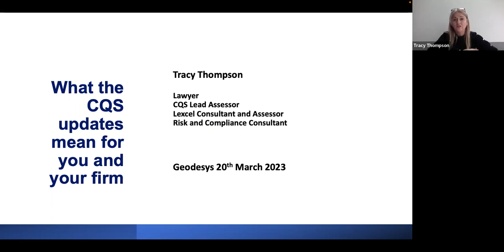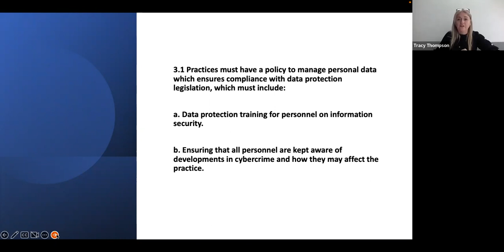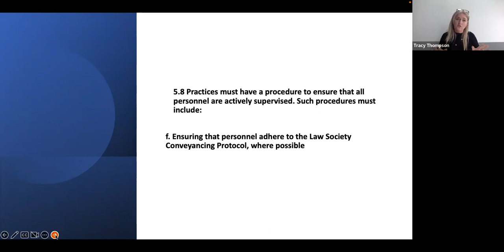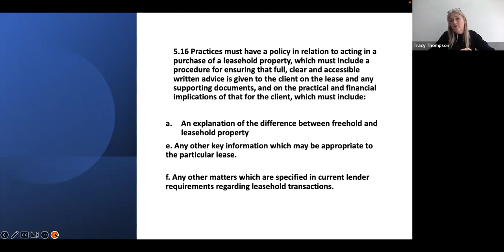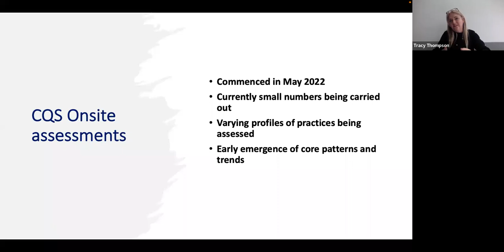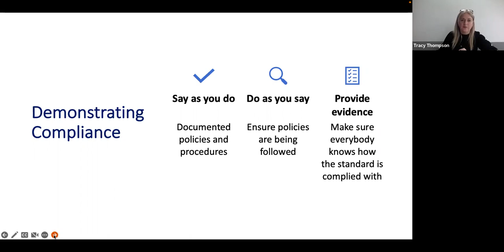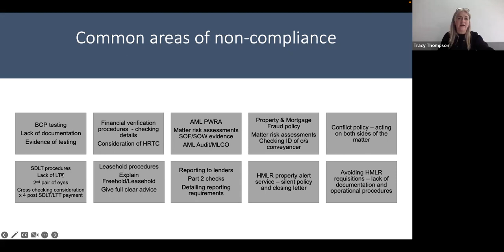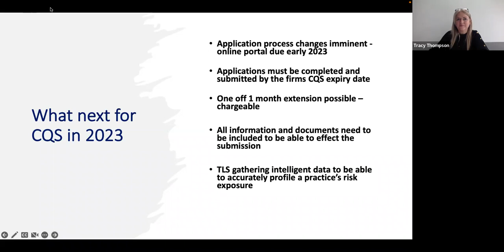What the CQS updates mean for you and your firm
Lead CQS Assessor Tracy Thompson runs through the recent changes to the CQS accreditation process and identifies the key areas of non-compliance she comes across.

Tracy also takes the opportunity to advise practices on the upcoming changes to the CQS application process.